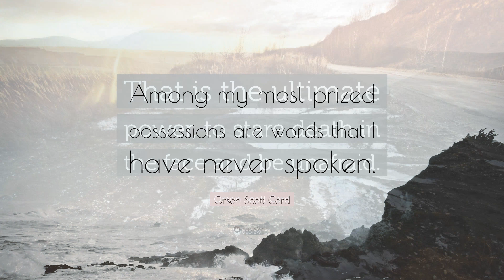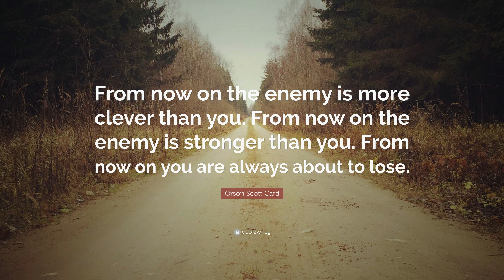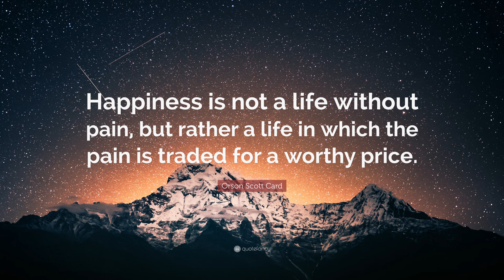TOP 20 Orson Scott Card Quotes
“If you try and lose then it isn’t your fault. But if you don’t try and we lose, then it’s all your fault.”
— Orson Scott Card (00:00)

“In the moment when I truly understand my enemy, understand him well enough to defeat him, then in that very moment I also love him.”
— Orson Scott Card (00:07)

“Among my most prized possessions are words that I have never spoken.”
— Orson Scott Card (00:14)

“That is the ultimate power, to stare death in the face and be unafraid.”
— Orson Scott Card (00:21)

“Everybody walks past a thousand story ideas every day. The good writers are the ones who see five or six of them. Most people don’t see any.”
— Orson Scott Card (00:28)

“Everyone dies. Everyone leaves. What matters is the things you build together before they go. What matters is the part of them that continues in you when they’re gone.”
— Orson Scott Card (00:35)

“I taught you everything you know. But I didn’t teach you everything I know.”
— Orson Scott Card (00:42)

“The essence of training is to allow error without consequence.”
— Orson Scott Card (00:49)

“I need you to be clever, Bean. I need you to think of solutions to problems we haven’t seen yet. I want you to try things that no one has ever tried because they’re absolutely stupid.”
— Orson Scott Card (00:56)

“Unemployment is capitalism’s way of getting you to plant a garden.”
— Orson Scott Card (01:03)

“From now on the enemy is more clever than you. From now on the enemy is stronger than you. From now on you are always about to lose.”
— Orson Scott Card (01:10)

“In order to learn, one must change one’s mind.”
— Orson Scott Card (01:17)

“Don’t lie to me! Don’t seem so normal when I know you have cut yourself off from me in your heart! If you can put on our affectionate closeness like a mask, then I’ll never be able to take joy in it again.”
— Orson Scott Card (01:24)

“Isn’t it possible, he wondered, for one person to love another without trying to own each other? Or is that buried so deep in our genes that we can never get it out? Territoriality.”
— Orson Scott Card (01:31)

“I have never resisted the lord in my life, and I never will. But I’m not so hungry for dialogue with him that I have to make up his part as well as my own.”
— Orson Scott Card (01:38)

“I don’t care if I pass your test, I don’t care if I follow your rules. If you can cheat, so can I. I won’t let you beat me unfairly – I’ll beat you unfairly first. – Ender.”
— Orson Scott Card (01:45)

“Your trust in rationality makes you irrational.”
— Orson Scott Card (01:52)

“I’ve lived too long with pain. I won’t know who I am without it.”
— Orson Scott Card (01:59)

“Because never in my entire childhood did I feel like a child. I felt like a person all along – the same person that I am today.”
— Orson Scott Card (02:06)

“Happiness is not a life without pain, but rather a life in which the pain is traded for a worthy price.”
— Orson Scott Card (02:13)